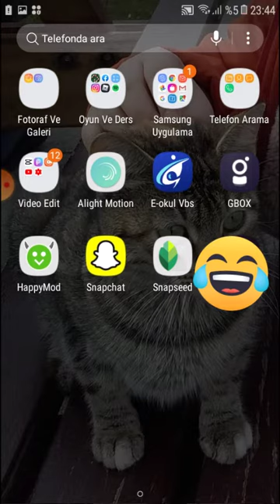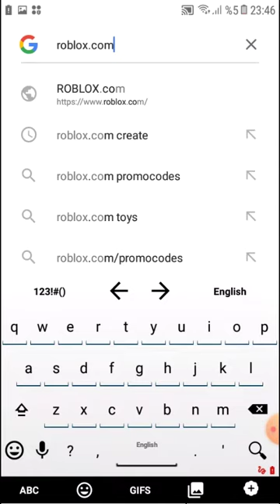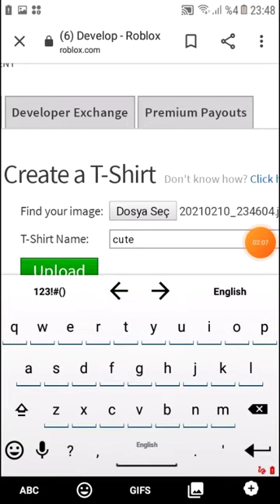Roblox Kendi Tișörtünüzü Nasil Yaparsiniz